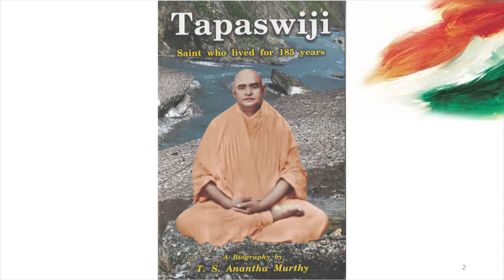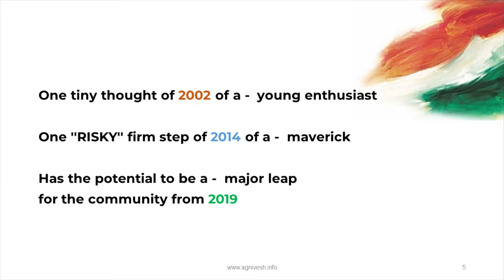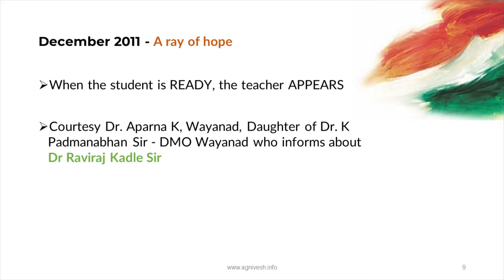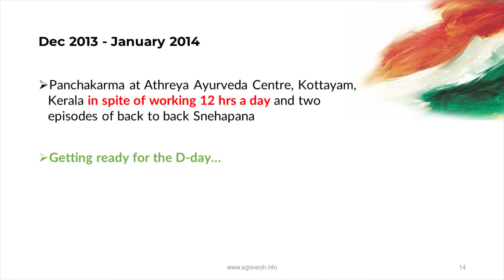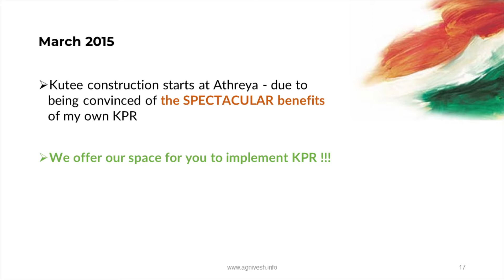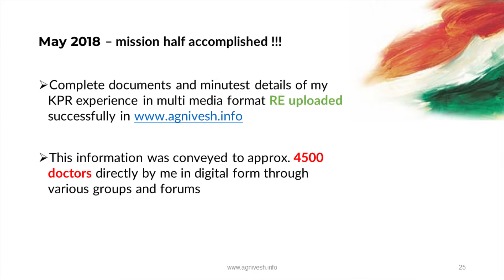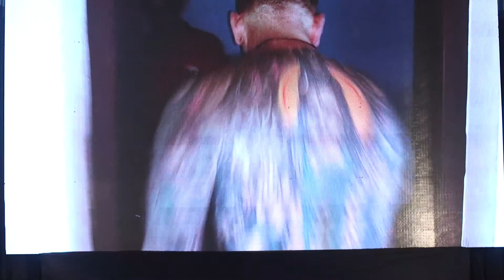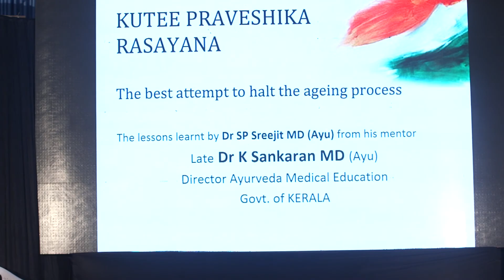Pushya 2019 | Kottakkal - Part 02 | KPR My journey